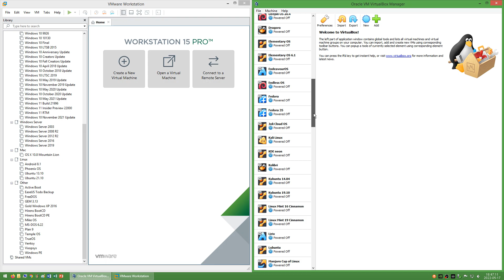2022-05-17 My Virtual Machines